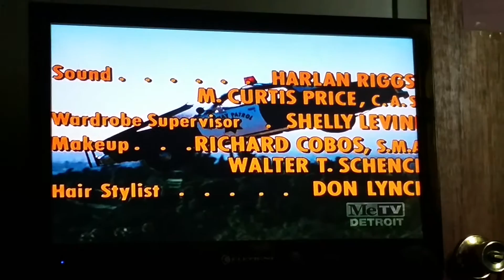The end of CHiPs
Theme song of CHiPs